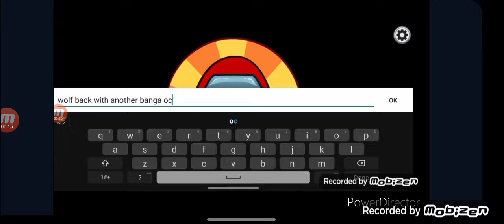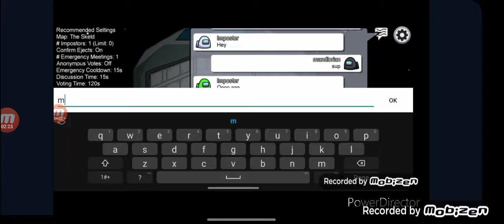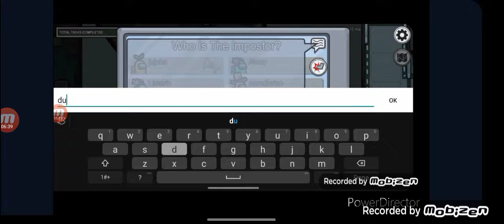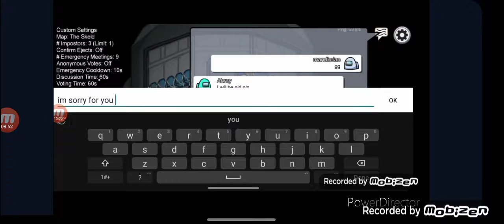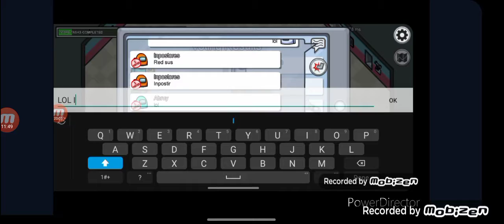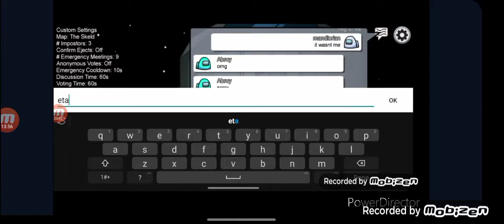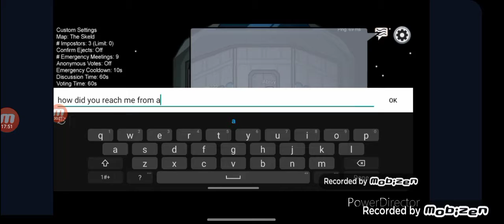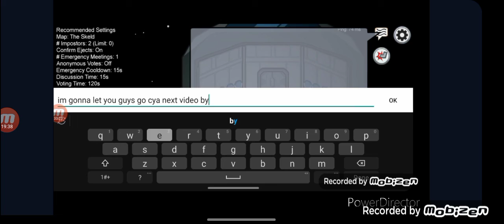Playing Among Us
today I decided to record myself playing among us sorry the video sucks I wasnt gonna pay 15 bucks to upload a 19 minute video youtube do not take this down this is my video I just over recorded so enjoy the video!